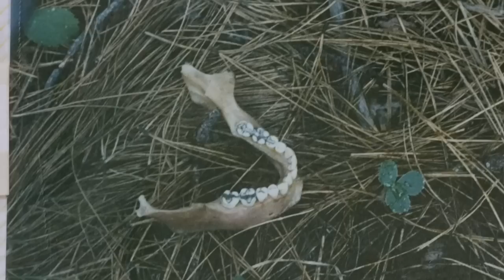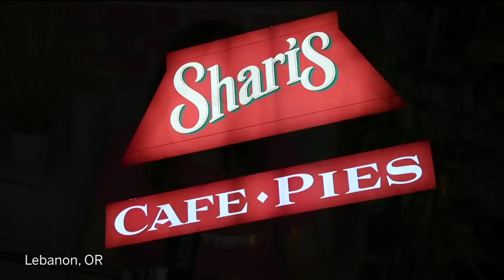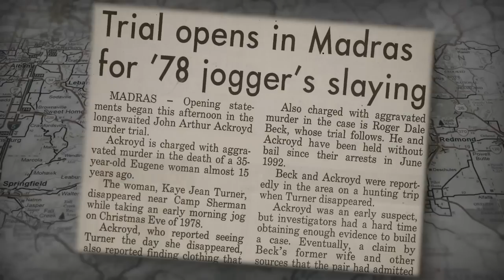Monster of HWY 20 / Serial K!ller John Arthur Ackroyd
For over two decades, starting in the 1970s, four women disappeared along the same road in rural Oregon—Highway 20. The location was not the only thing that connected Kaye Turner, Rachanda Pickle, Melissa Sanders, Sheila Swanson. All of them were also last seen alive by the same man. Lets talk about John Arthur Ackroyd.

❤️ Check out this Documentary "Ghosts of Highway 20" that has so much more information and interviews, linked in the resources folder down below :) ❤️